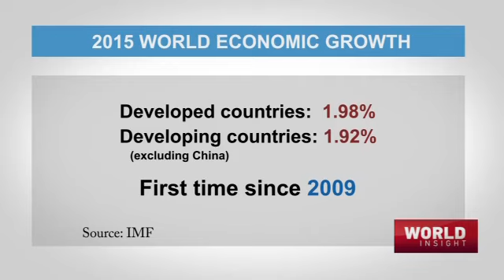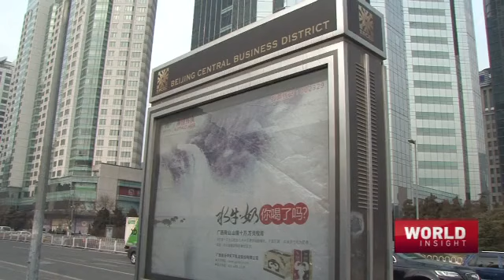Discussion: G20 meeting closes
A meeting of the G20 summit concluded with member nations agreeing that further structural reforms are needed to boost global economic recovery, and previous attempts by the major economies have not been as effective as hoped. What are the other potential solutions and mechanisms proposed by the G20, and how likely are they to help? Also discussed was the potential impact of an EU Brexit. Would it be a shock to the international economy? And what lies ahead for China, which has already begun implementing structural reforms? Join us for a discussion with economic experts following the close of the G20 meeting.